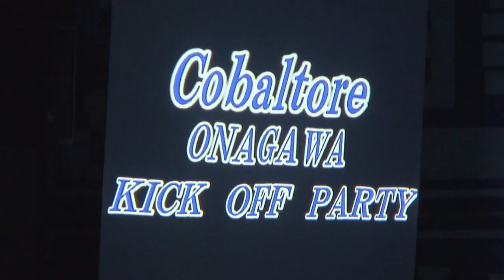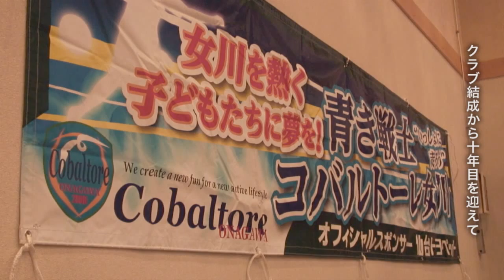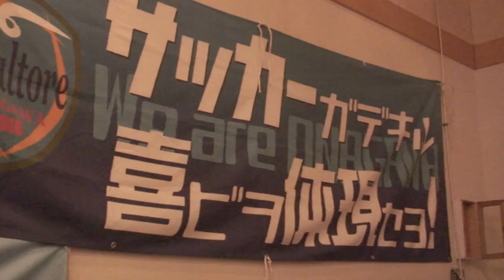コバルトーレ女川 2015年キックオフパーティ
宮城県女川町をホームタウンとして活動しているサッカークラブ、コバルトーレ女川。2015年の新シーズン開幕を控えた2月下旬、地元関係者やサポーターとの交流を目的に、クラブが主催したキックオフパーティーを取材しました。
2006（平成18）年のクラブ創設からちょうど10年目にあたる2015年シーズン。クラブではより上位のリーグへの昇格を目指しています。国内のプロサッカーリーグはJリーグ・J1を頂点にJ2・J3が、そして社会人クラブや大学サッカー部、地方のアマチュアチームなどから構成されている日本サッカーリーグ（JFL）があります。コバルトーレ女川はJ1から数えて国内5部リーグに相当する東北社会人リーグ1部に所属しており、2015年は上位のJFLを目指すことを、今回のパーティで明言しました。今シーズンはコバルトーレ女川のクラブ史にとってひとつの節目、勝負の年になります。

クラブ設立の経緯として、高齢化や過疎化の進んでいた町の活性化や若年層の定住や交流人口の増加、スポーツでの町民の健康増進などを目指していた背景もあり、クラブは現在も町内や石巻市などでの保育所や小学校などの巡回や町のイベントへの参加なども積極的に行なっています。選手やスタッフのほとんどは女川町や石巻市などの近隣市町村で生活をしており、練習場や試合会場、クラブが参加するお祭りなどの会場には、地元の子供たちや住民らが駆けつけるなど、10年近い活動や交流を経て、クラブは町の風景の一部になっています。
クラブの歴史を辿ると、社会人選手からなるトップチームは、2006年の設立年に石巻市民リーグ（※現在は国内リーグ8部相当）への参入から2年で東北社会人リーグ2部に昇格。二年後には東北1部へ昇格を決めたものの、翌シーズンには2部南リーグに降格しました。その翌年は震災で一年間の活動休止を余儀なくされましたが、2012年より2部南リーグに復帰。2013年シーズンはホームスタジアムが無いために県内のあちこちの会場を渡りながらも1部への再昇格を果たしました。そして昨年の2014年シーズンはリーグ終盤まで優勝争いを演じるなど、所属するカテゴリーをほぼ毎年上げながら、クラブは成長を続けています。